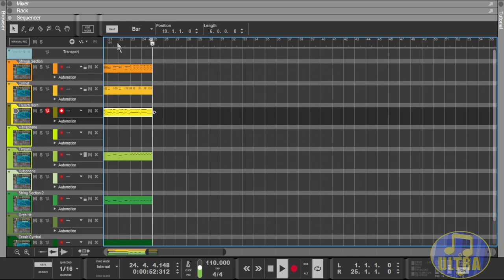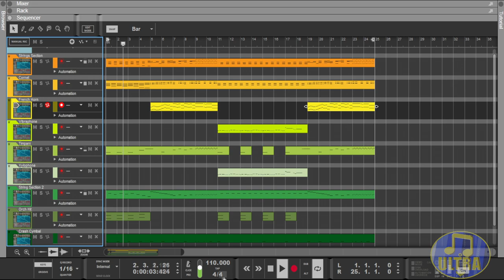Goldeneye 007 Music: Statue X [Midi Showcase]